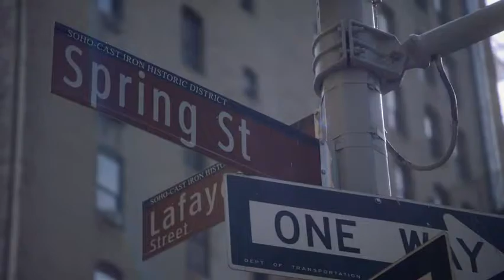VDL meets GELATO! What a delightful moment!